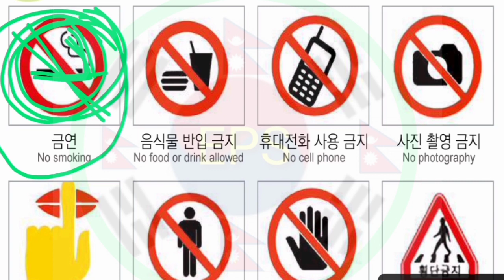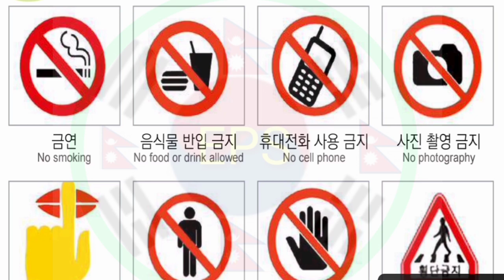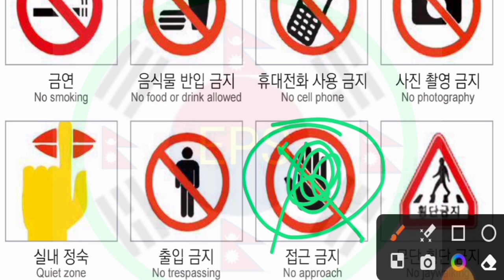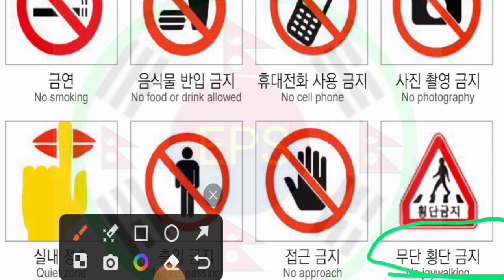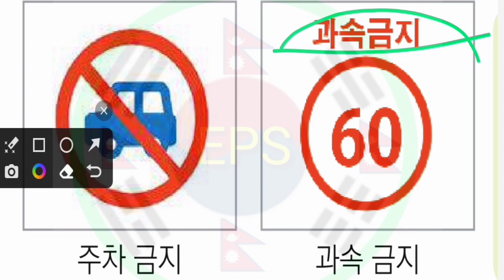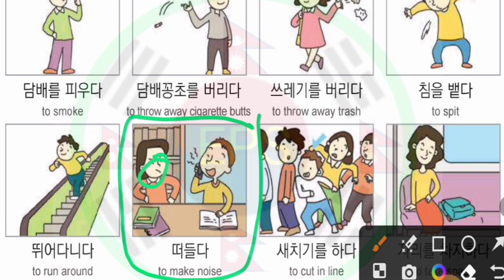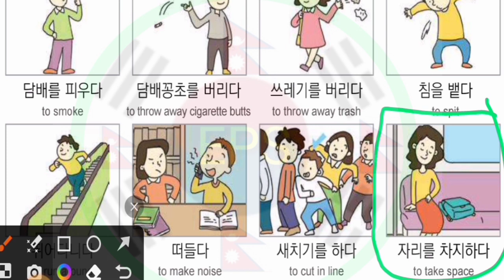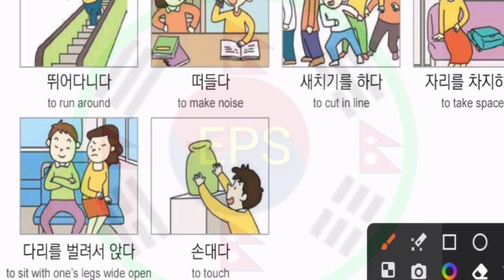EPS Topic Book Most Important Sing ( Part-8) कोरियन महत्त्वपूर्ण साइन जन्नै पर्ने | परिक्षामा आउने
Cover Topic
1.Korean language
2.Korean Basic Meaning in Nepali
3.Korean basic & Advance Grammar
4.Korean Book Meaning
5. Korean Meaning samjhine tarika
6.EPS Topic Exam Releted Question
7.Korean News Update
8.Korean Verb Meaning full janakri
9.Grammar Sajilai Sikne tarika